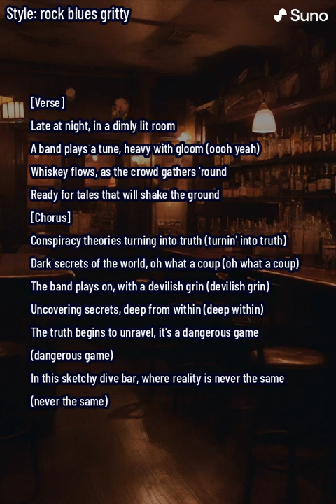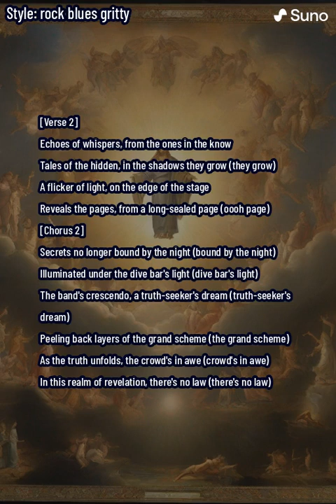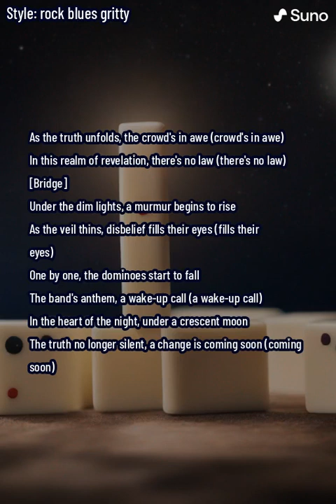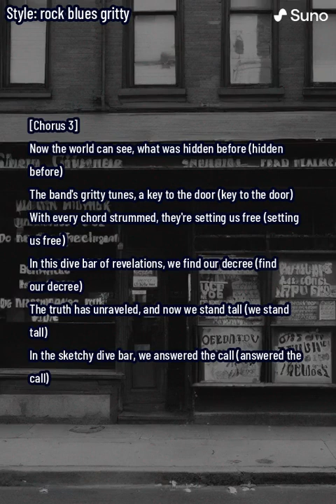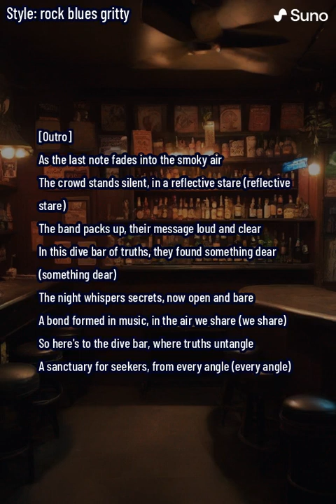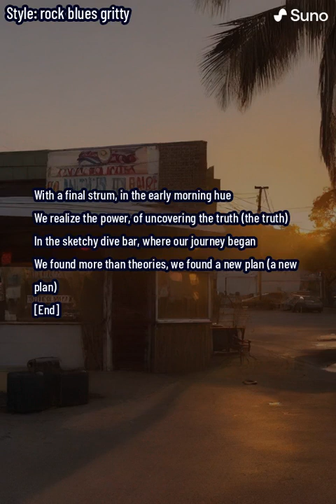The Truth Begins to Unravel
Dive into the heart of mystery with our latest track, "The Truth Begins to Unravel." Recorded live at the crossroads of reality and conspiracy, this gritty rock blues anthem takes you on a journey through the dimly lit corridors of a sketchy dive bar, where secrets are whispered, and truths are revealed.

🎵 Listen and let the haunting melodies and raw energy of the band guide you through tales of dark secrets and unexpected revelations. 🎵

Song Lyrics:
[Include full song lyrics here]

Band's Message:
In every chord and lyric, we seek to uncover the hidden stories that lie just beneath the surface. "The Truth Begins to Unravel" is more than just a song; it's an invitation to look deeper and question the narratives we've been told.